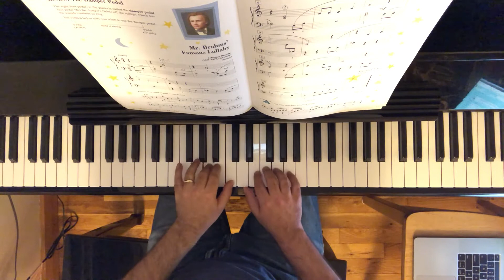Mr Brahms' Lullaby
An example performance of Mr. Brahm's Famous Lullaby, from Piano Adventures Level 2A Lesson Book